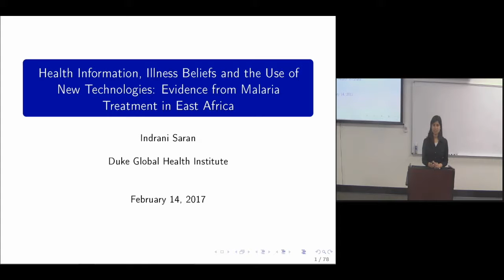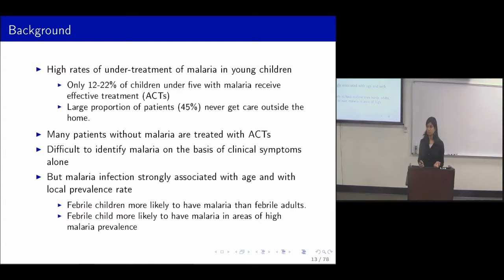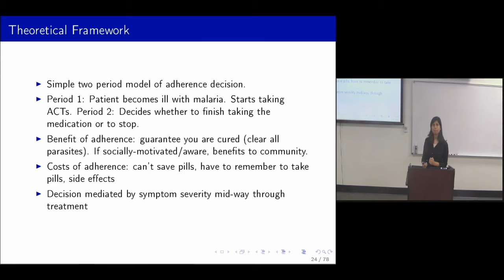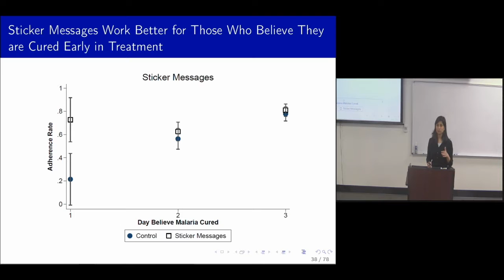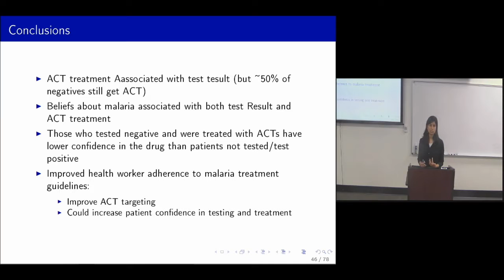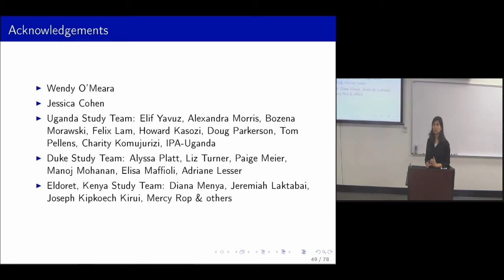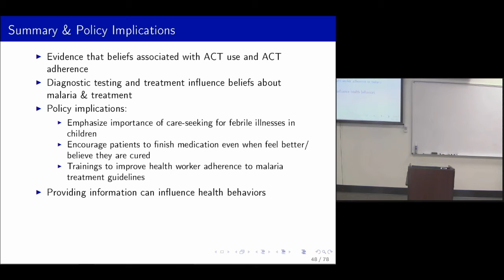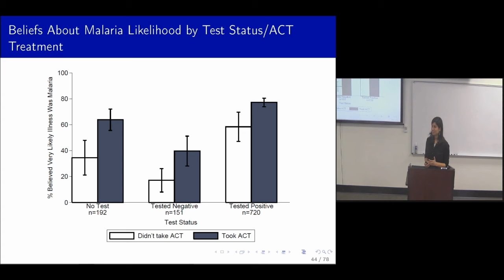Health Information, Illness Beliefs and the Use of New Technologies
Health Information, Illness Beliefs and the Use of New Technologies: Evidence from Malaria Treatment in East Africa

Indrani Saran, PhD

Post-Doctoral Fellow
Duke Global Health Institute

In many developing countries, the absence of reliable medical information makes patients unsure of their disease diagnosis, the appropriate treatment for their illness, and the correct drug dosing regimen. Saran will present evidence that patients’ subjective beliefs about their illness and about malaria treatment influence both the uptake and appropriate use of anti-malarial medications. She will also discuss some of the effects of providing information on patients’ malaria beliefs and treatment behaviors, and discuss planned research into how these beliefs change over time, both during a single bout of illness and through multiple illnesses. This work offers insight into why many effective tools for the prevention and treatment of illnesses are underused, and can help identify interventions that modify people’s beliefs to encourage positive health behaviors.

Indrani Saran is a post-doctoral associate working with Dr. Wendy O'Meara on health system projects in Kenya. In particular, she is contributing to an ongoing randomized control trial to improve malaria treatment and case management by expanding access to malaria diagnostic testing. Her research applies economic analysis methods to investigate how information influences people's beliefs about illness and treatment, and how these beliefs relate to health behaviors.

Her doctoral work at the Harvard T.H. Chan School of Public Health examined patient adherence to malaria treatment in Uganda and the role of households' malaria risk perceptions in treatment behavior. She has also worked in India analyzing human resources in the health system, in Rwanda evaluating result-based financing interventions for improving maternal and child health, and in Indonesia researching community decision-making about urban sanitation infrastructure.